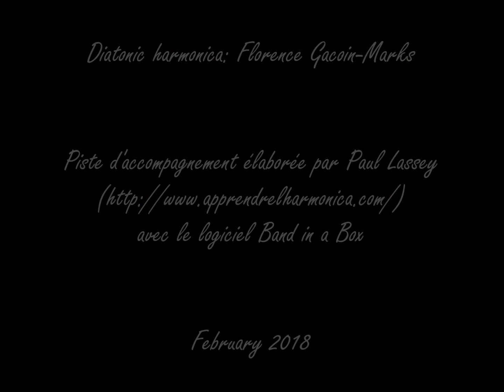[Diatonic harmonica - First songs] George "Harmonica" Smith, Telephone blues (Harmonica cover)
Onzième mois d'apprentissage de l'harmonica diatonique. Après avoir passé plusieurs mois à améliorer de nombreux points techniques importants pour jouer n’importe quel type de musique (grâce à l'aide de mon professeur, Paul Lassey, auprès de qui je prends des cours depuis quatre mois), je reprends le blues sur de meilleures bases. C’est encore rudimentaire, mais ça commence à venir!
Ici, je propose une version de « Telephone blues » (thème + trois grilles d’improvisation autour du thème). Merci à Paul Lassey de m’avoir fait découvrir ce morceau et de m’avoir engagée à le travailler. Je le remercie aussi pour cette piste d’accompagnement bien sympa, élaborée par ses soins.